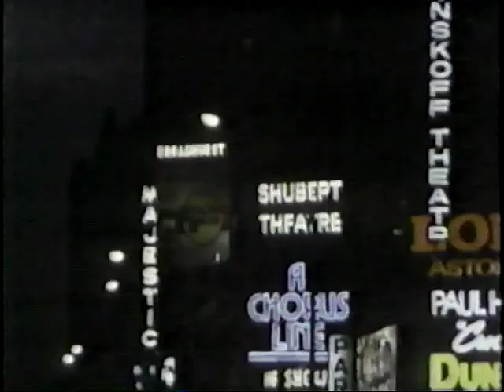Tap Trailer - 1989 - Gregory Hines & Sammy Davis Jr. - 1st Choice Movie Channel